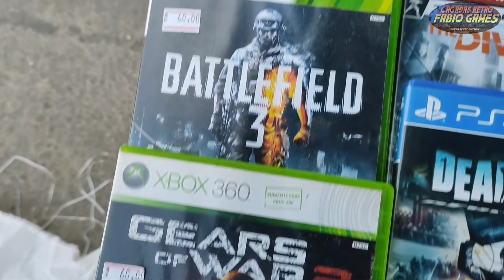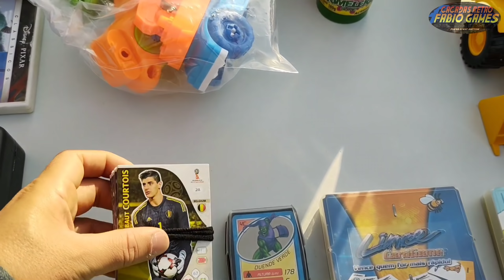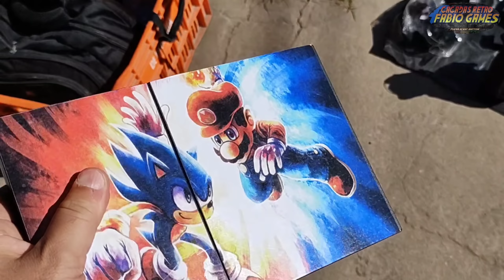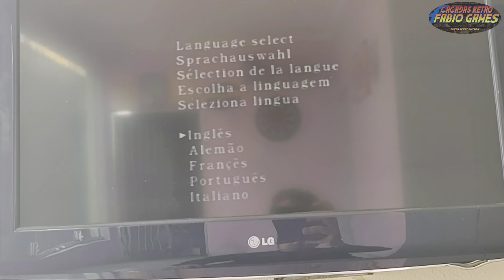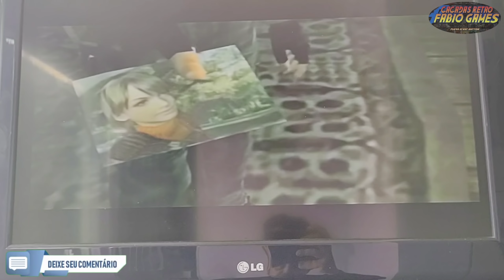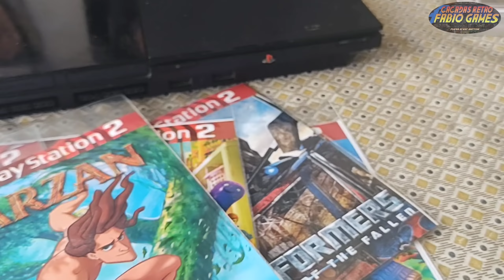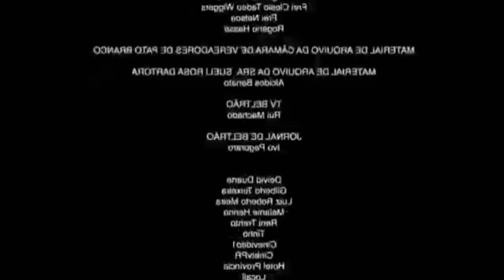Nintendo Wii azul, Action figures, carrinho a base de gasolina na MAIOR FEIRA DO ROLO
O Video de Caçada gamer é uma forma de mostra a vocês o movimento e coisas legais que tem em uma Feira do Rolo, aqui você vai ver games, brinquedos, peças antigas e muito mais.

              CAROL E CIA SUBLIMAÇÃO

                          ARCAD CAST

⚫Meu Instagram